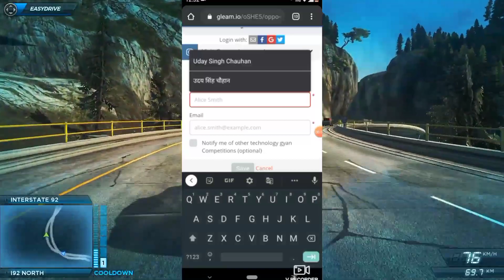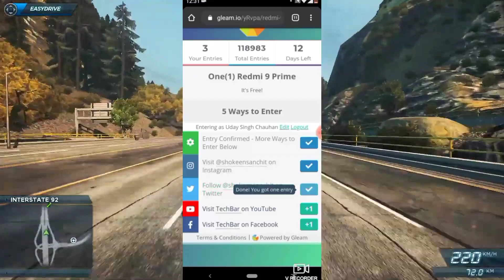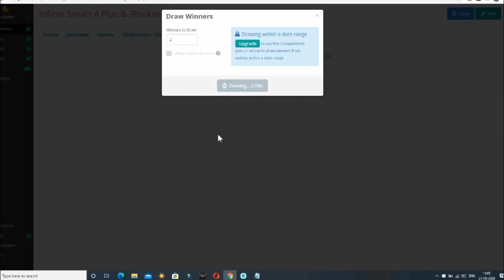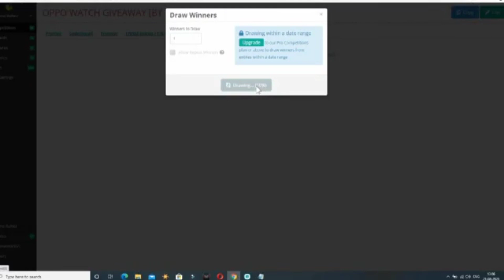GiveawayResults I phone 12 Giveaway , Techno Ruhez All pending Giveaway results , More Giveaway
(UPDATE RHNE K LIYE FOLLOW KR LENA DOSTO )

This is a news cahnnel for viewrs in guiding and helping in particiapting giveaways and results.This Giveaway Time youtube channel every viwers to help fo giveaways content.

2. How to participate Tecnology Gyan Oppo Reno 4+ Pro Giveaway